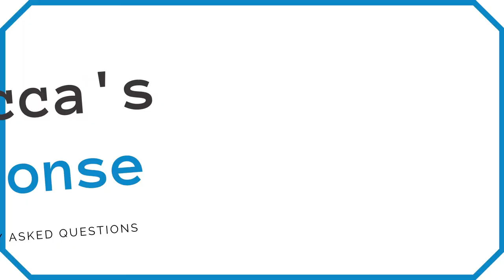Rebecca's Response: Continuing Disability Benefits Pending Appeal | Cleveland OH Disability Attorney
LinerLegal.com

REBECCA’S RESPONSE: Disability Attorney Rebecca Cervenak is here to answer all of your questions! Today’s topic: Continuing Benefits Pending Appeal

Rebecca Cervenak:
Hi, I'm disability attorney, Rebecca Cervenak, and you're watching Rebecca's responses to frequently asked questions. If you're receiving social security benefits and you receive a notice, letting you know that they're cutting you off of benefits, you have appeal rights. So check your notice and make sure that you file your appeal. You have 60 days to file an appeal. If you file within 10 days, you can continue your benefits pending your appeal. However, keep in mind that if you're not successful in your appeal, you will be asked to pay those benefits back. You'll get something called an overpayment, which you can find out more information about by clicking the link at the bottom of this blog, you can choose not to continue your benefits. And then if you are successful, you'll get back pay for the period of time that they should have been paying. If you continue your benefits and you're successful in your appeal, you'll continue to get benefits moving forward. But if you continue getting benefits while your appeals pending and you're unsuccessful, you will be asked to pay that amount of money back. So keep that in mind when you're determining whether or not you want to continue your social security benefits while you're appealing the decision to terminate your benefits.